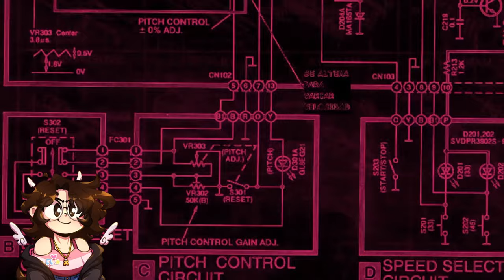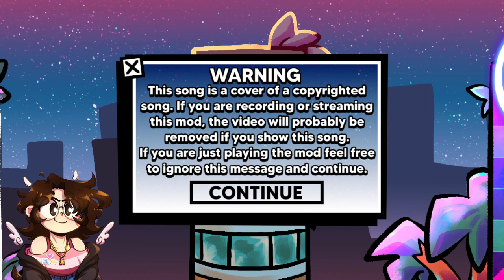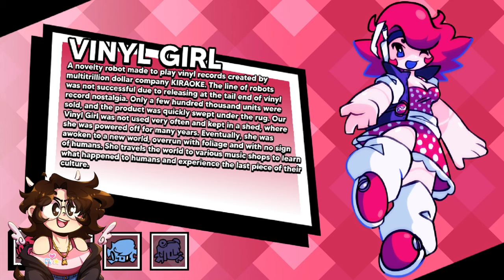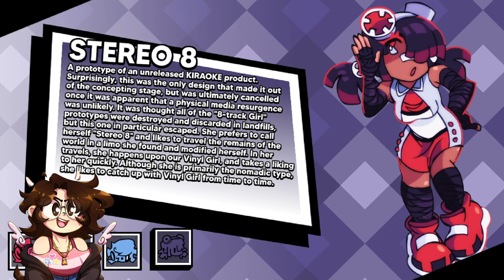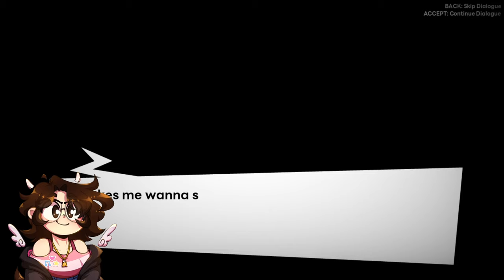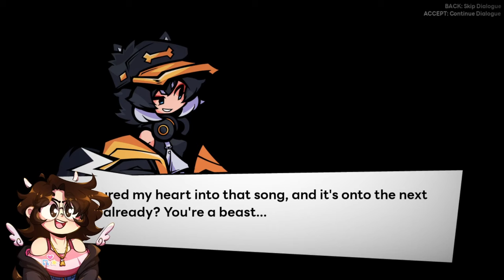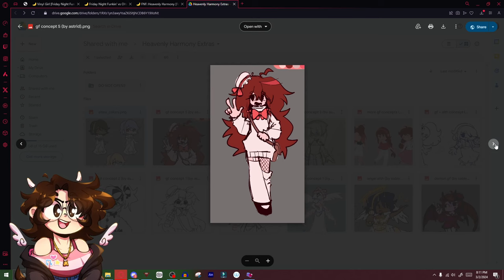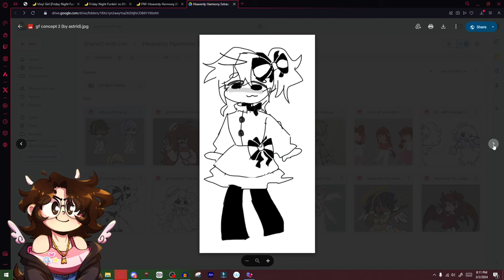VINYL GIRL, VS OHAGI, & HEAVENLY HARMONY (Friday Night Funkin)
Got some more OC FNF mods for you guys today and these are honestly some really cute and lighthearted ones!! Thank you again to @ulises2702 for curating these mods for me to play!

★ Timestamps ★
00:00 Cold Open
00:27 Intro
1:37 Vinyl Girl
27:17 Vs Ohagi
57:53 Heavenly Harmony
1:17:16 Closing Thoughts

★ Support the original Friday Night Funkin' game and creator! ★

Friday Night Funkin' is a rhythm game in which the player controls a character called Boyfriend, who must defeat a series of opponents in order to continue dating his significant other, Girlfriend.